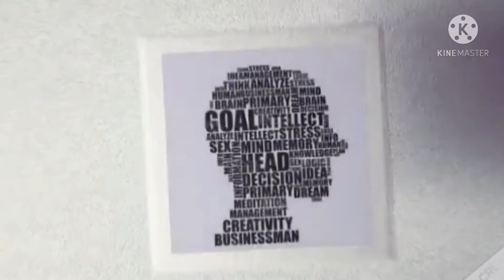Motivation Malayalam | Never Give up | മുന്നോട്ട് തന്നെ